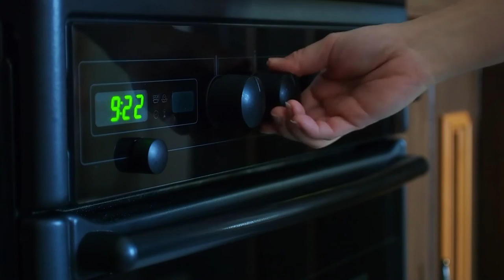Gingerbread Spice Madeleines Recipe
Edited by William Hirsch |

Shot in Burgundy, France, where I spent my summers learning how to bake. Here, I give you a step-by-step tutorial on how to make this incredible, classic French dessert. I also put a twist on the madeleines by adding spices such as cinnamon, cloves and ginger.